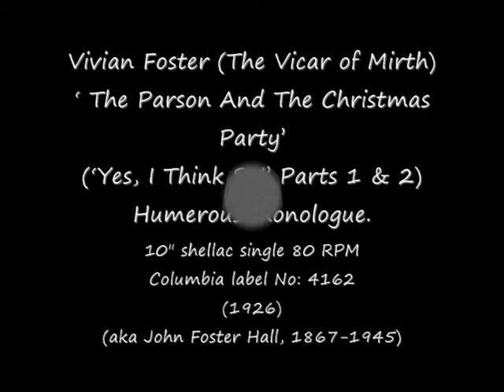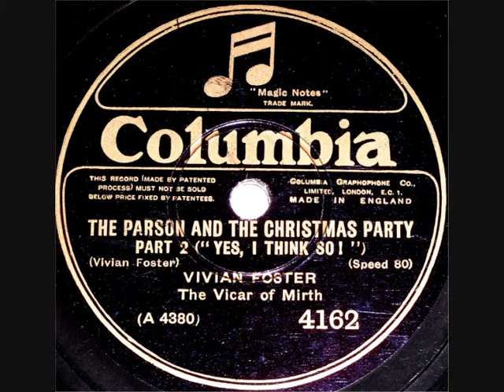80 RPM - Vivian Foster - The Parson And The Christmas Party (1926)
Vivian Foster (The Vicar of Mirth)
‘ The Parson And The Christmas Party’
(‘Yes, I Think So!’ Parts 1 & 2)

Humerous monologue.

10" shellac single 80 RPM
Columbia record label No: 4162
(1926)
(aka John Foster Hall, 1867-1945)